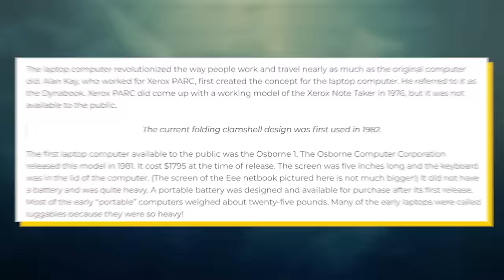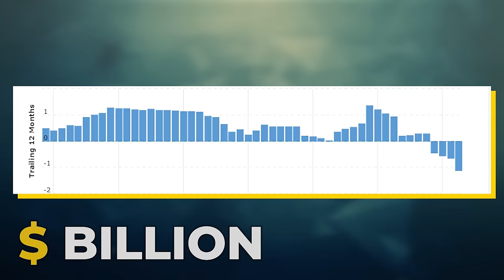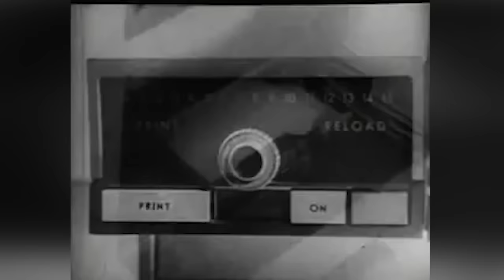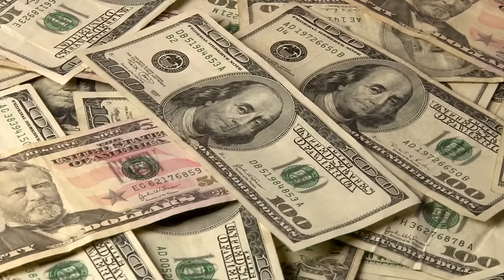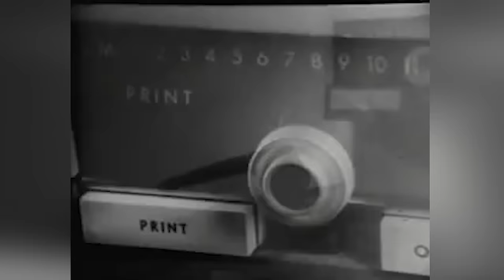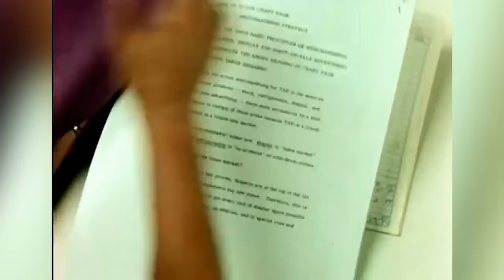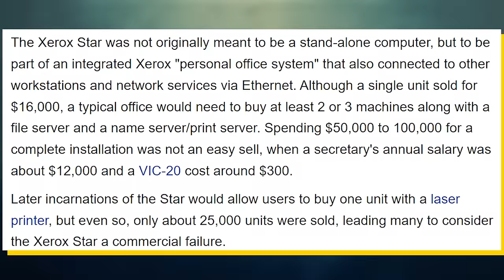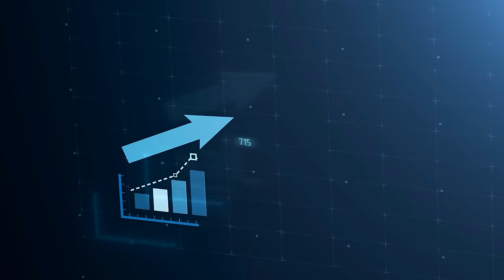Xerox - The Company That Threw Away Everything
You’re probably familiar with Xerox as the photocopying company. They were so influential to the industry that Xerox has become a synonym for photocopies. While this is what Xerox is most known for, Xerox’s contributions are far larger. They’ve played massive roles in the invention and development of graphical user interfaces, laser printers, computer-generated bitmap images, modern text editors, object-oriented programming, computers, laptops, and even the internet. Yet, Xerox is about to be wiped off the face of the planet. Their revenues have been consistently declining for the past 2 decades and they just became unprofitable as well. Even if Xerox is able to regain profitability in the short term, it seems like bankruptcy is inevitable for the company. This video explains how Xerox went from being a market leader and innovator to being on the doorstep of bankruptcy.

Timestamps:
0:00 - What Happened To Xerox
2:39 - The Rise Of Xerox
5:42 - Printing Money
8:50 - The Brutal Fall
11:47 - The Fate Of Xerox